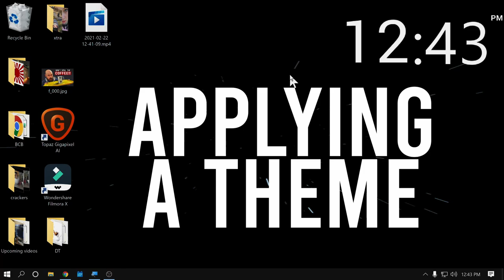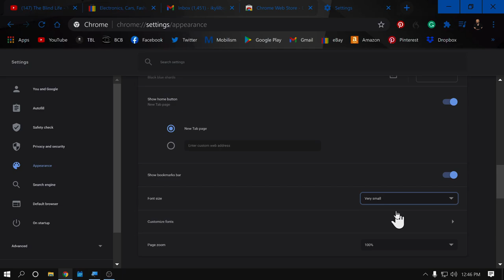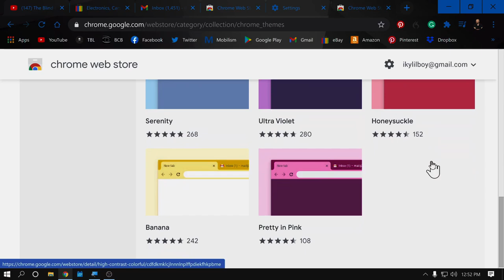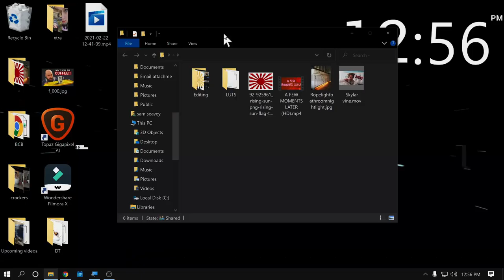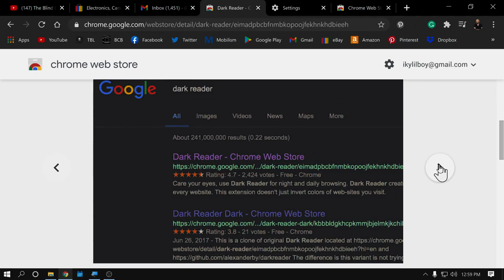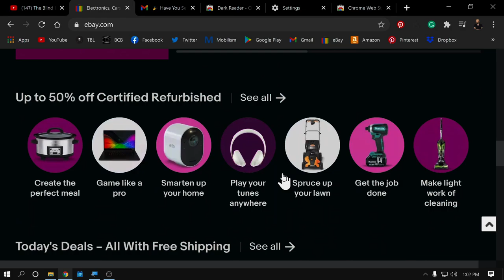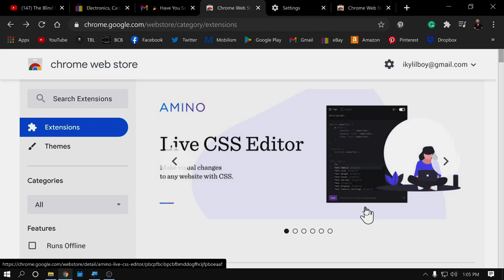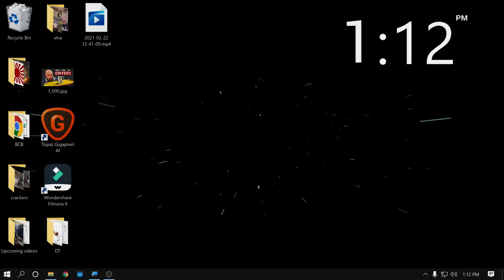How To Customize Your Browser To Make It More Accessible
In this video, I demonstrate several ways to customize your Internet browser to make it easier to use. This includes things like changing the theme and installing plug-ins. This will work for just about any Internet browser, such as Chrome, Firefox, etc.

Mailing address:
4101 Tates Creek Centre Dr.

SHOPPING
Recommended Amazon products, Low vision shirts, Recommended audiobooks:
Dr. Lite lighting options
► BLINDLIFE20

CAMERAS:
Sony a6400
Sony a5100
Go Pro Hero 6 Black
LENSES:
Sigma 16mm F/1.4
Sigma 30mm F/1.4
MICROPHONES:
Rode Video Micro
Saramonic Blink 500
TRIPODS:
JOBY Gorilla Pod
K&F Concept
EDITING SOFTWARE:
Davinci Resolve 16